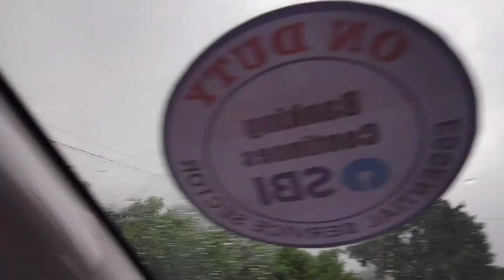vlog //travelvlog //বৰষুণত ফুৰিব যোৱাৰ মজা 🤭🤭//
hello everyone welcome to my youtube channel... this is a travel blog.. I've visited nameri and bhalukpung in a rainy day.. in this video I've shared our experience about this travel.. I hope you'll like it. .